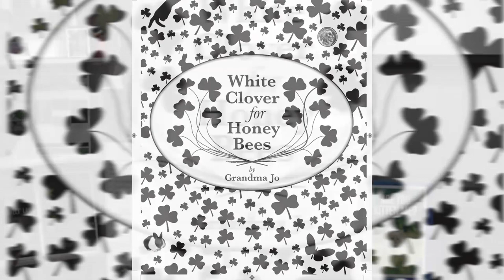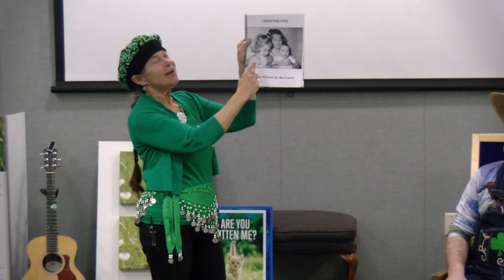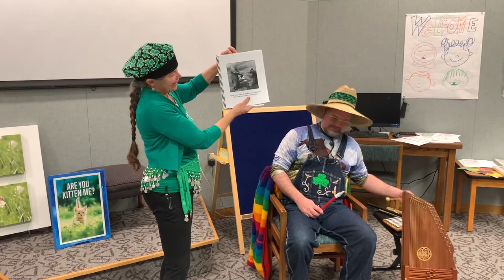Grandma Jo Wintergreen 2023 03 18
Grandma Jo leads storytime during the 2023 Winter Green at Mead Public Library